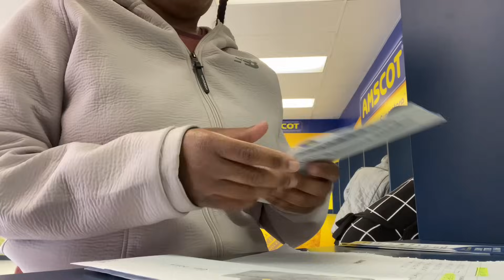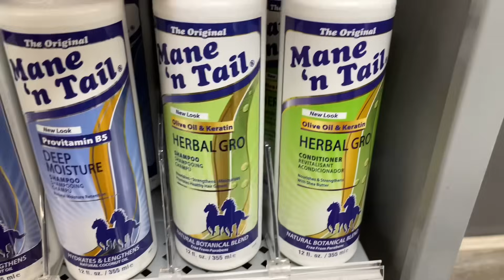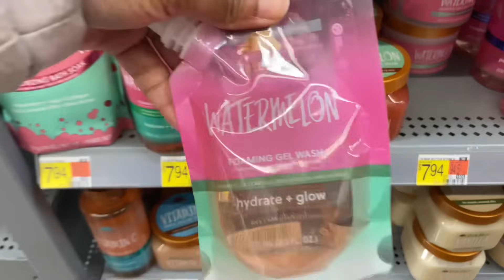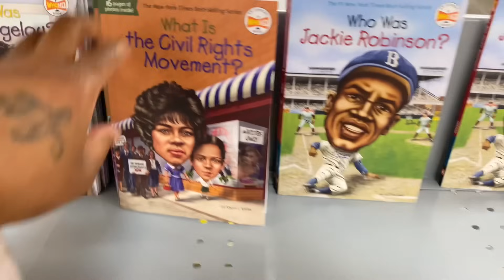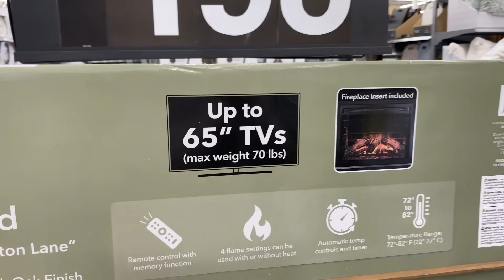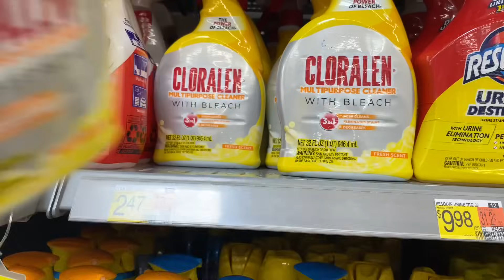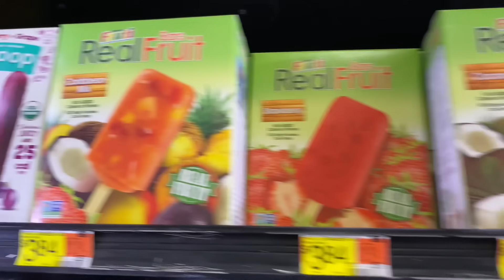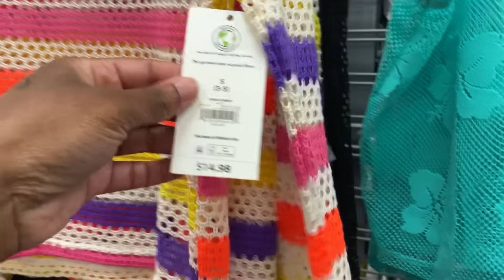SHOP WITH TERESA & HER 5 KIDS AT WALMART FOR ODDS & END THINGS| FOOD STAMP SHOPPING 🤑